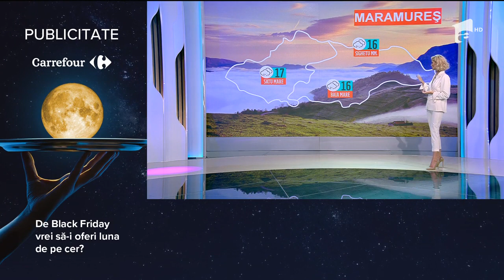Prognoza Meteo, 29 octombrie 2020. Vremea se menține noroasă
Prognoza Meteo, 29 octombrie 2020. Frumoasă vecină de la Neatza cu Răzvan şi Dani, Ramona Olaru, prezintă cum va fi vremea în perioada următoare.